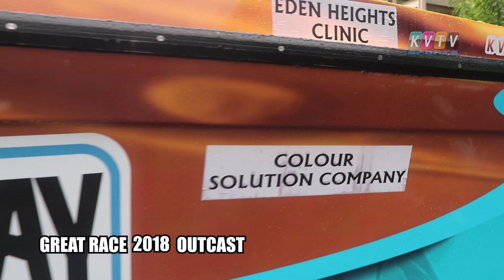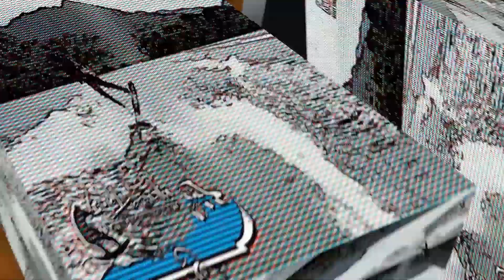OUTCAST - Great Race Boat Show 2018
Chad introduces Videsh, a new member to team Outcast.

We recommend watching KVTV on your Smart Television for the full 1080P HD experience.

It's free !!!

Please comment, tag, like or share.